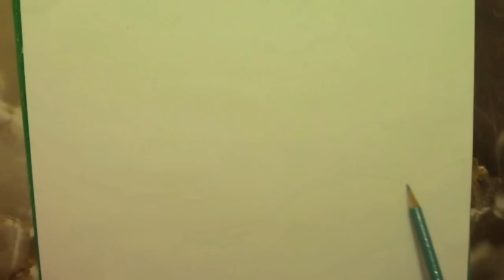Como dibujar un paisaje natural a tinta, a base de texturas, mediante toda clase de trazos.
Como dibujar paisajes a tinta, muy fácil. Paisaje imaginario.
Dibujo de un paisaje natural imaginario, logrado a base de texturas conformadas por varias clases de trazos.
Aquí vemos la aplicación de varios de los ejercicios durante la realización de este dibujo.

Así, los ejercicios de soltura practicados anteriormente en las lecciones 1, 2 y 3, nos van llevando hacia el dibujo natural.

 4086